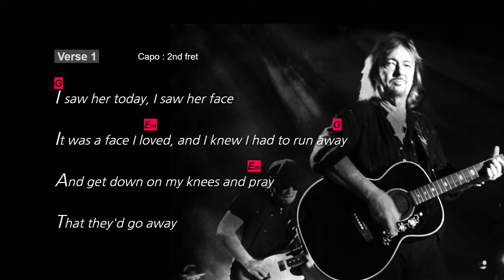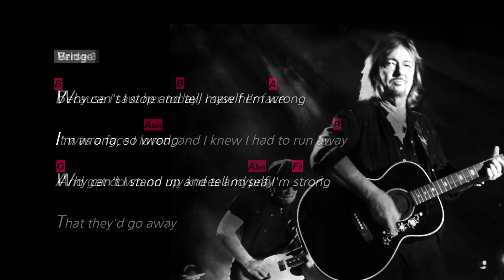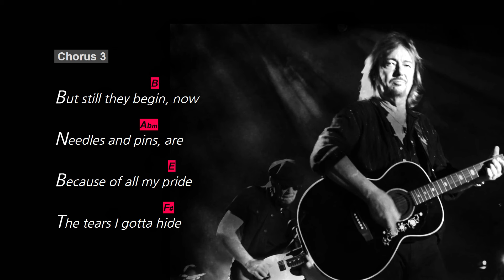Needles and Pins, Lyrics, Guitar Chords, Acoustic Cover, Smokie